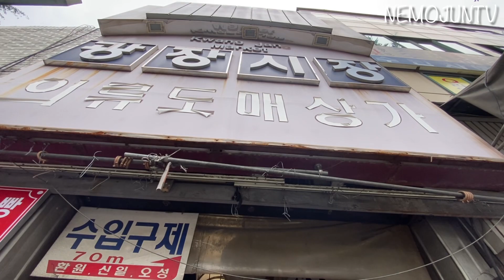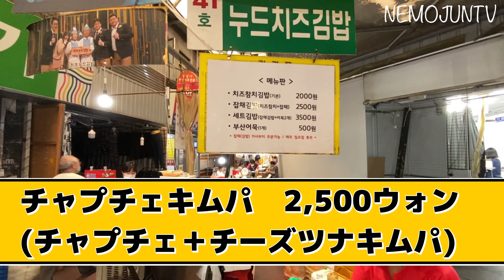【韓国】ソウルの台所広蔵市場でテイクアウト！！！ご飯のお供とヌードキムパ【モッパン】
ソウルの台所広蔵市場にやって来ました。今回は人気のヌードキムパと洪林でご飯のお供をお持ち帰りしました。
安くて質も高い広蔵市場の美味しい食べ物を紹介致します。

○これまでのNEMOJUNTVの経緯
2020年2月よりNEMO JUNTVYouTubeチャンネルを開設。名古屋出身のNEMO、福岡出身のJUN、韓国在住日本人。

2020年明洞にあるハーモニーマートに勤めていたがコロナの影響を受けてハーモニーマート休業に伴い職を失う

2020年10月ソウル88メクチュという飲食店で勤務を始める。( JUN)

2020年12月ソウル88メクチュという飲食店で勤務を始める。( NEMO)

2021年1月末ソウル88メクチュ膝の状態が悪くなり退職。(NEMO)
現在は JUNは88メクチュに勤務しておりNEMOはYouTube活動に専念しております。

【韓国】ソウル88メクチュお昼の様子　韓国の飲食店で働く韓国在住日本人

【韓国】韓国の飲食店で奮闘中　88メクチュ夜編　料理にサービング【海外勤務】

キムさんの石鹸（天然薬草再生石鹸）
注文はLINEで直接お願いします。

paracas. 最後のドットも必要です。